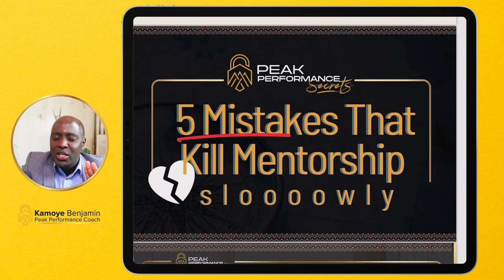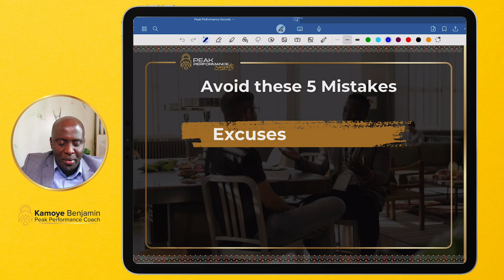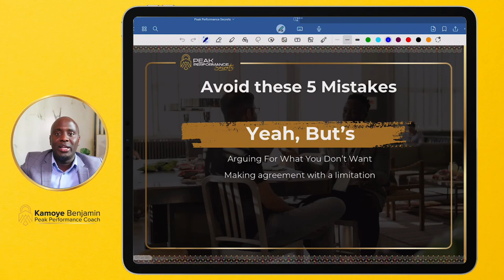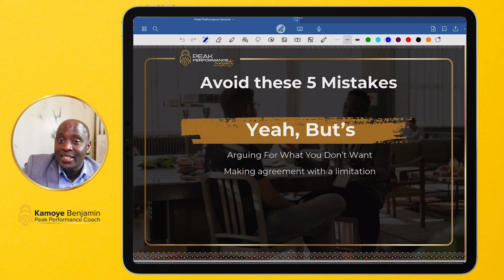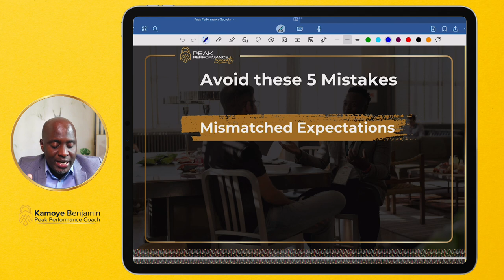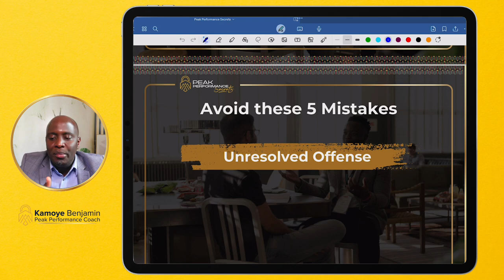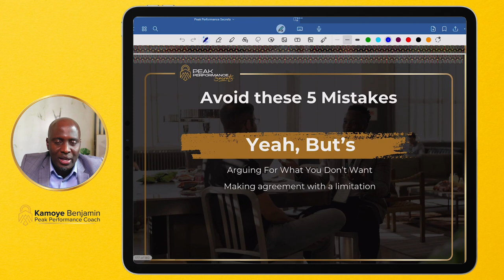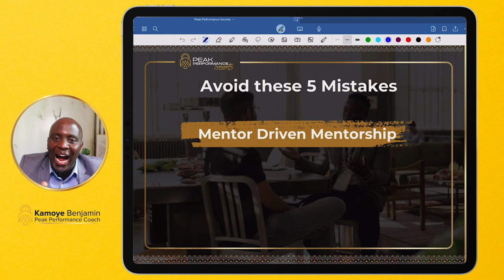5 Mistakes that kill Mentorship slowly - Kamoye Benjamin